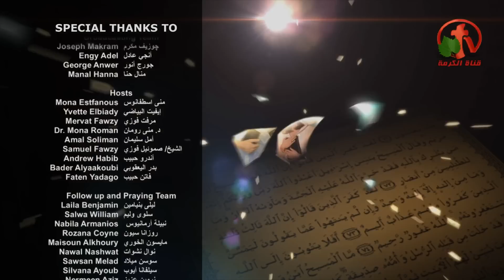اسألوا التاريخ (جزء 2) - أنا مش كافر - Alkarma tv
بث مباشر علي قناة الكرمة 18 يناير 2019
أعداد وتقديم: الأخ أندرو حبيب
ضيف الحلقة: أ. لطيف شاكر (أستديو)
الصحفي والكاتب أ.سعيد شعيب(سكايب)
الأنبا مكاريوس (تليفون)
Ask History 2 - I'm not an infidel - Alkarma tv
Live broadcast on Alkarma tv channel Jan. 18, 2019
Preparations and Presentations: Brother Andrew Habib
Guest of the seminar: Mr. Latif Shaker - Mr. Saeed Shoeeb - Bishop Makarious